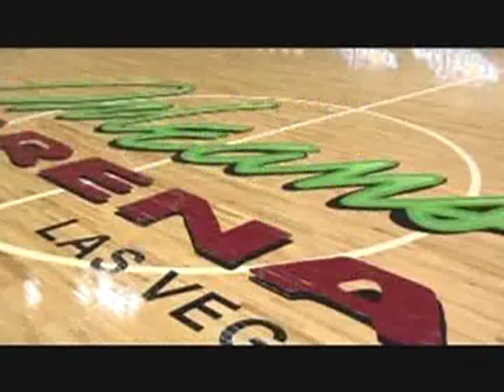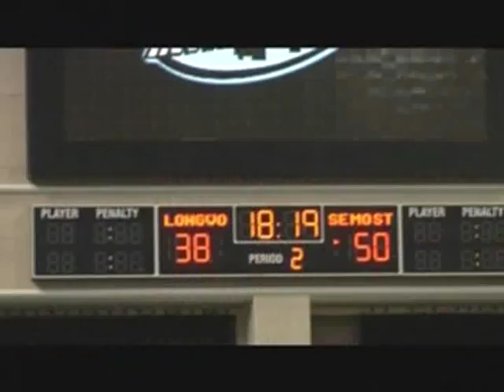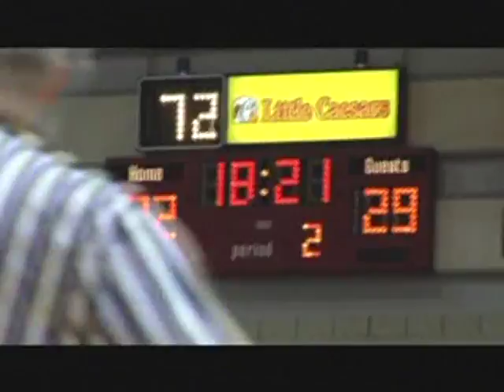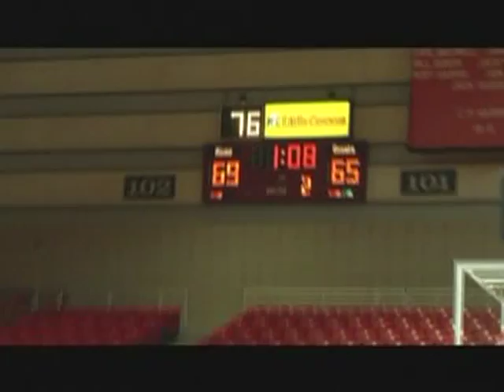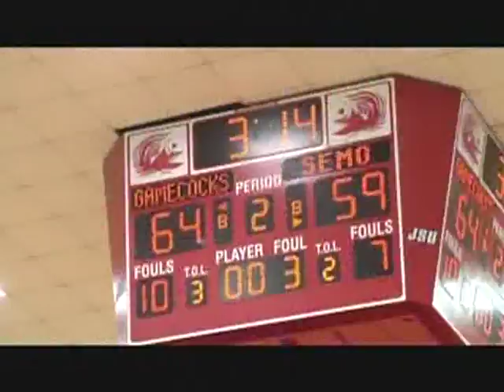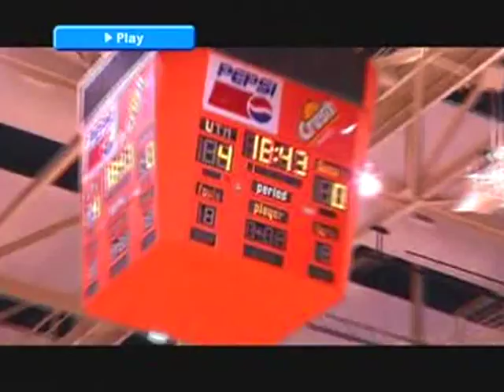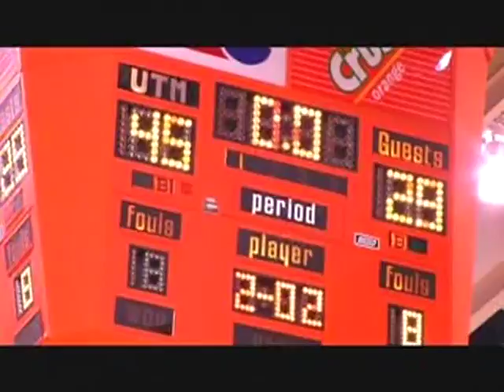Kenard Moore #0 SE Missouri State Highlight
19.1 PPG, 3.5 REB, 2.2 ASSIST Per Game